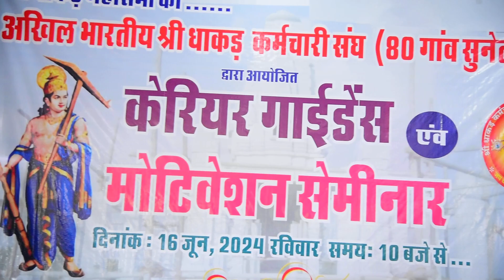डाटा एनालिटिक्स के क्षेत्र जबर्दस्त करियर अवसर। बताया गोपाल नागर इंजिनियर ने खास अंदाज में